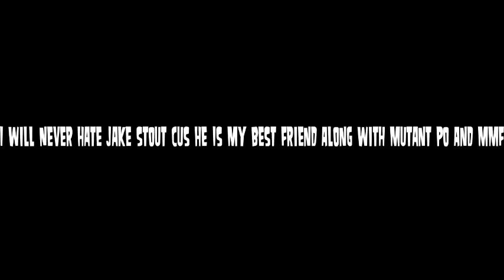I Now Hate Jake Stout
THAT'S RIGHT!!! I HATE HIM SO MUCH BECAUSE HE TAKES
GNOME ALONE WAY TOO SERIOUSLY!

APRIL FOOLS! I WILL NEVER HATE HIM CUS HE IS MY BFF NEXT TO MUTANT PO AND MMF